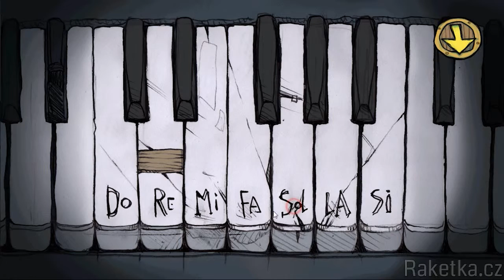The Spirits of Kelley Family - Návod - Walkthrough